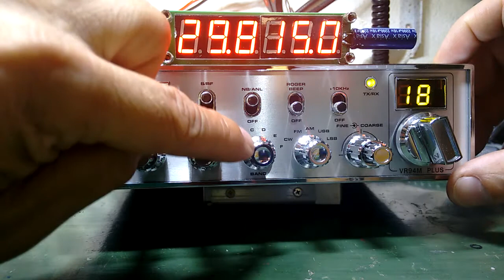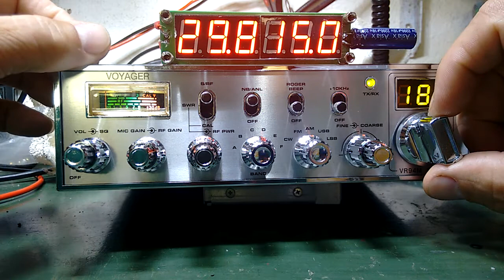Expansão de canais para PLL 145106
Ciência e tecnologia Radioamadorismo